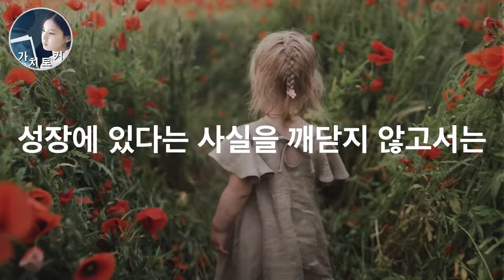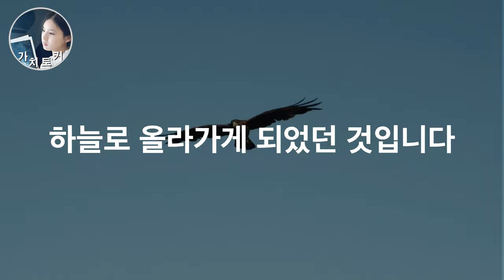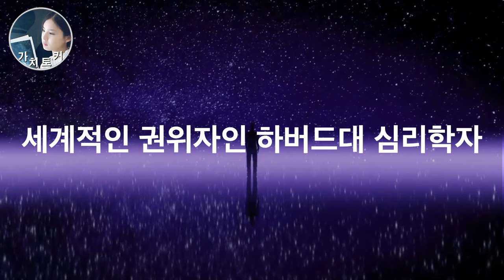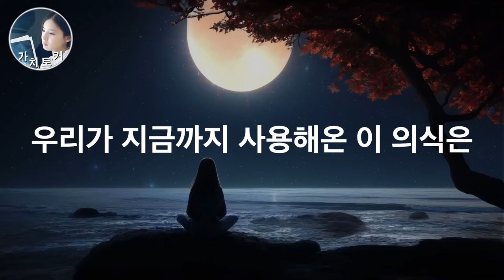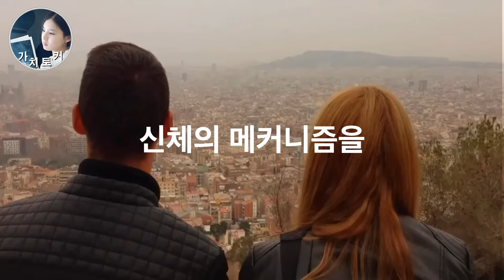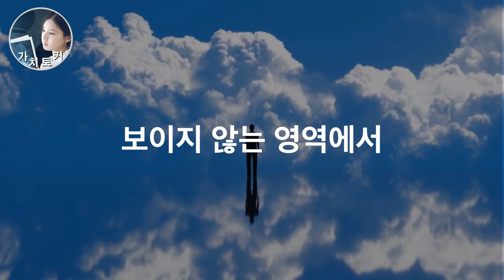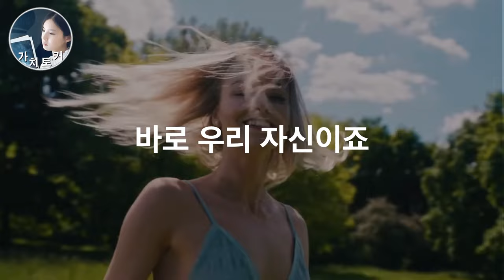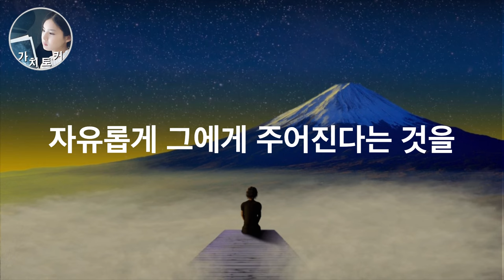극소수의 선각자만 깨달은 ‘우주 의식’ | 나의 삶을 송두리째 바꿔준 인생책 [끌어당김의 법칙 마스터를 위한 강력한 실천법 도서]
이 영상은  스노우폭스북스 출판사의 도서만 지원 받아 제작되었습니다.
책 이름 : 꿈을 이뤄주는 책
저자: 로버트 콜리어
번역: 안진환
출판:스노우폭스북스